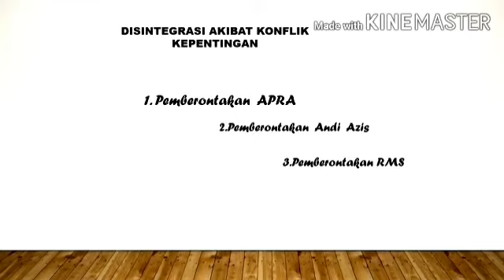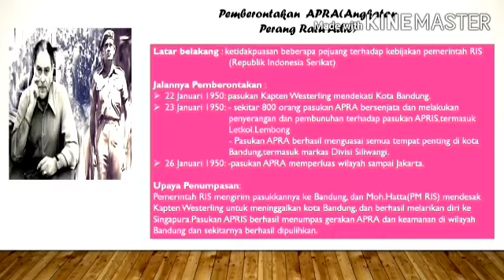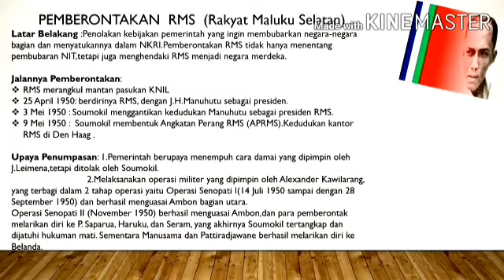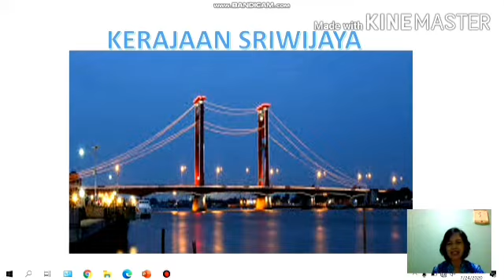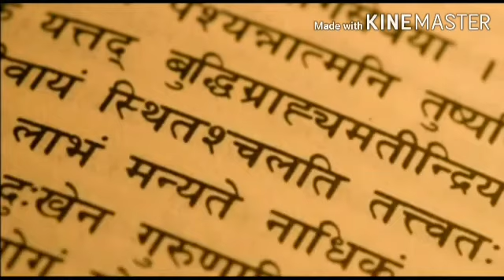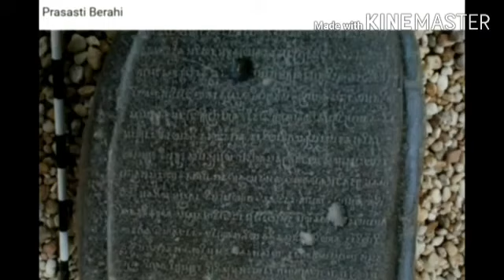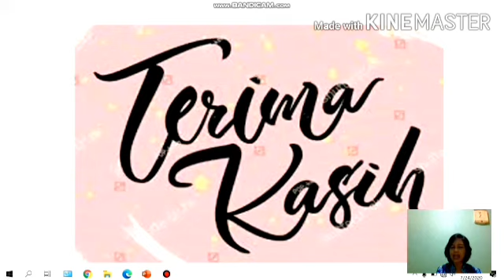Sejarah Wajib Video ke 3, Disitregrasi Akibat Kepentingan Kls XII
Pengajar : Maria Trihariani Kismihastuti, S. Pd